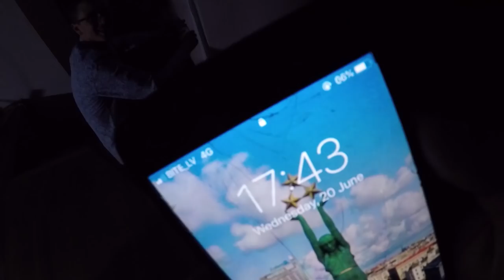Filmēju JORET Piano Cover (BERMUDU DIVSTŪRIS)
Piedāvāju ieskatīties video tapšanas aizkulisēs. Filmēju JORET piano cover Bermudu Divstūris - Roku Okeāns dziesmai. Jauku skatīšanos.